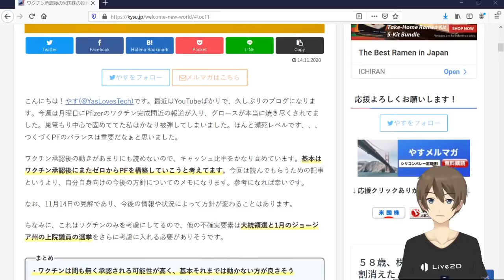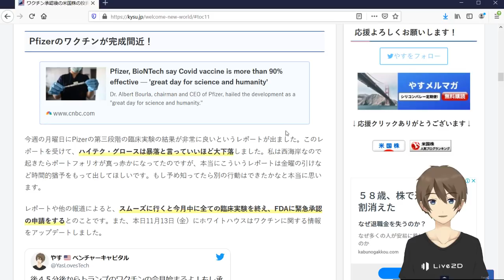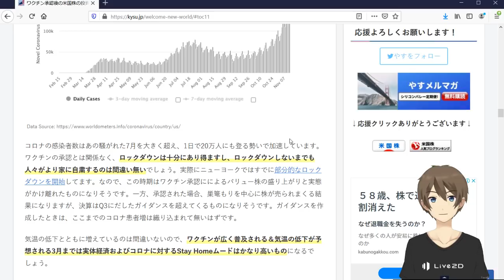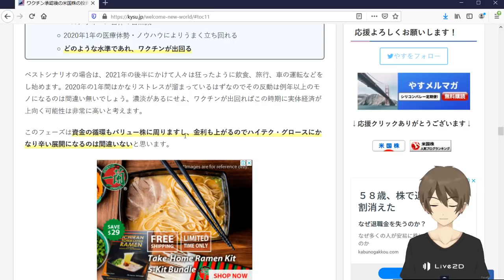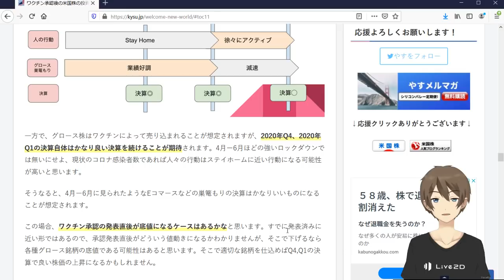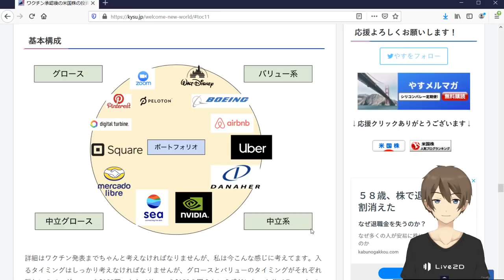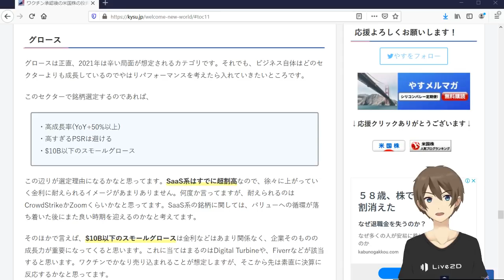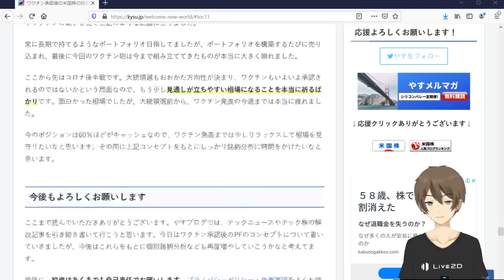ワクチン承認後の投資方針について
こんにちは！やす(@YasLovesTech)です。今週は月曜のワクチンのレポートから始まりグロースが大暴落した週となりました。ワクチンの承認はもうそこに迫ってます。私はワクチン承認後は全く違う景色になるかなと考えてまして、今日はそれについての解説動画になります。

いろいろなことを話してるので長くなってしまいましたが、よろしくお願いします！

4:35 ワクチンの報道について
7:40 景気回復のタイミングについて
14:30 バリュー株の今後のタイムライン
16:48 グロース株の今後のタイムライン
17:50 長期金利について
19:40 ポートフォリオについて
27:45 まとめ

□ブログ記事「ワクチン承認後の米国株の投資方針について」

□ [2020年Q3]米国テック企業決算発表日程一覧
決算日程を更新してます！ぜひお役立てください！